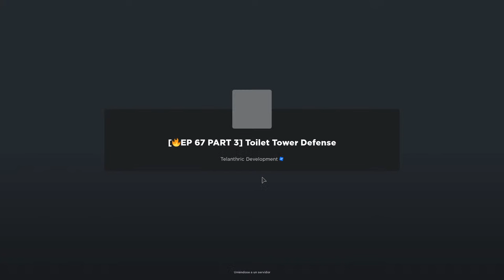TRADEANDO TITAN CINEMAN Mejorado!! ACTUALIZACIÓN Toilet Tower Defense (ROBLOX)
Nueva Actualización Toilet Tower Defense con Subs